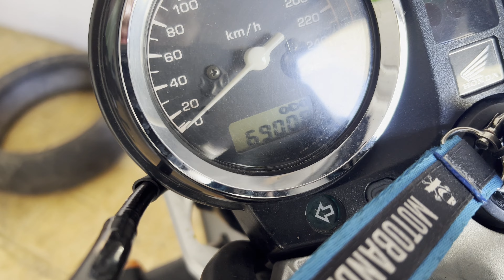Projekt 6K+ | Serwis Hondy | Pierwsza traska | 6K+ #1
Rozpoczynamy projekt który mam nadzieję fajnie się rozwinie.. jesteśmy głodni jazdy po poprzednim nie do końca udanym sezonie ! więc teraz będziemy nadrabiać mam nadzieje.